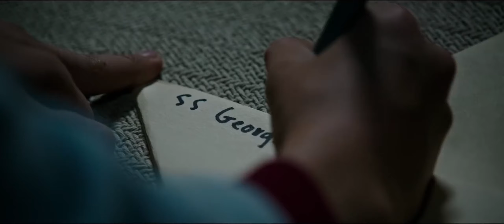IT - Official Teaser Trailer - 21:9 UltraWide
In the summer of 1989, a group of bullied kids band together to destroy a shape-shifting monster, which disguises itself as a clown and preys on the children of Derry, their small Maine town.

Writers: Chase Palmer (screenplay by), Cary Joji Fukunaga (screenplay by)
Stars: Bill Skarsgård, Jaeden Martell, Finn Wolfhard